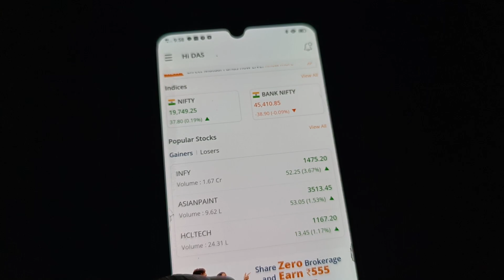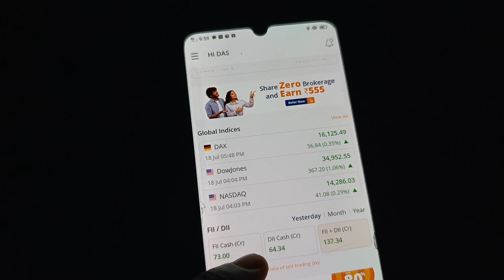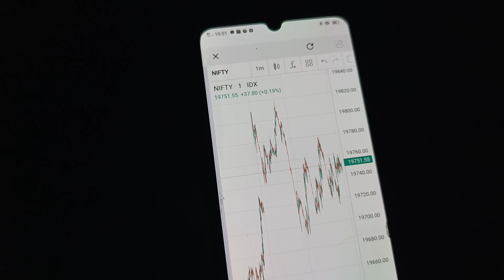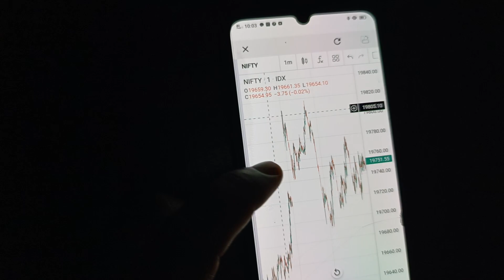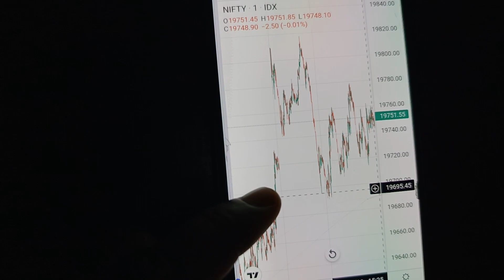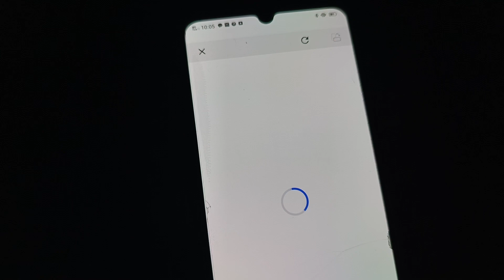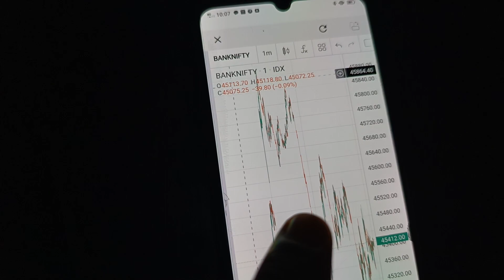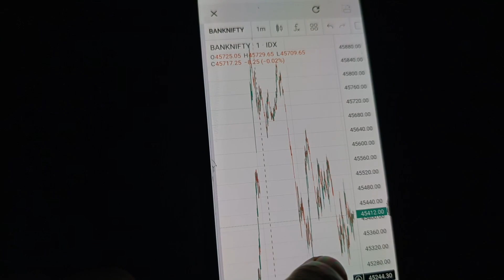Vlog #47 निफ्टी /बैंक निफ्टी Prediction अब मात्र 200 Point दूर 20000 में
mfrule7*5*3*1

twitt- @dasbabubharti

manojmuntasir
manojdey
prasunjoshi
guljar
pritamda
bapilahiri
drvivekbindra
sunilmaheshwari
Akshaykumar
harvarvardhan
taklamotivation
rjrounak
rjkartikmotivationalstory